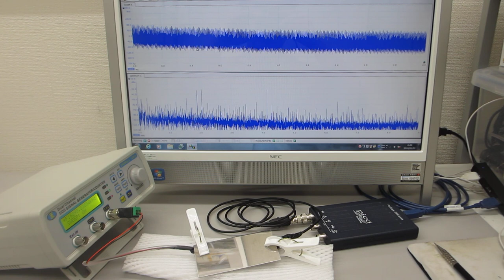超音波振動を利用した、加工技術（超音波システム研究所）